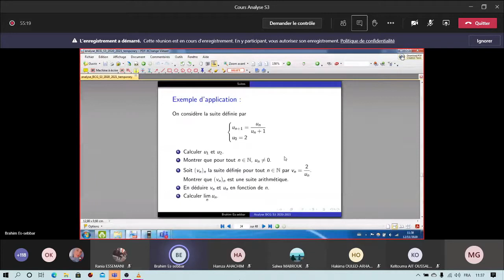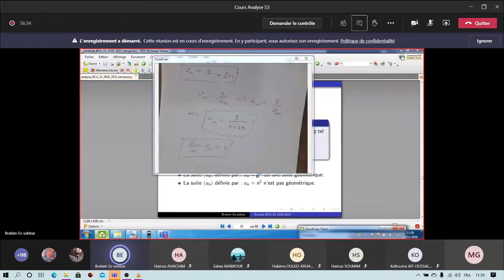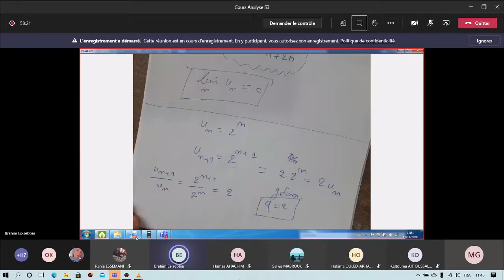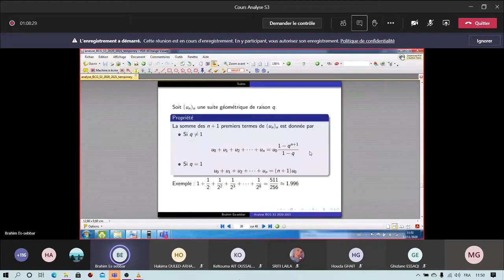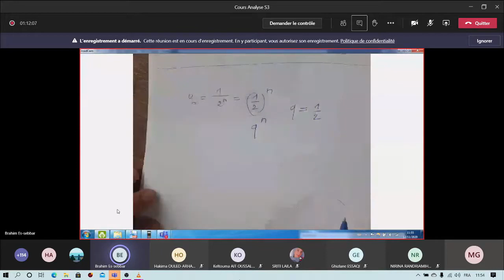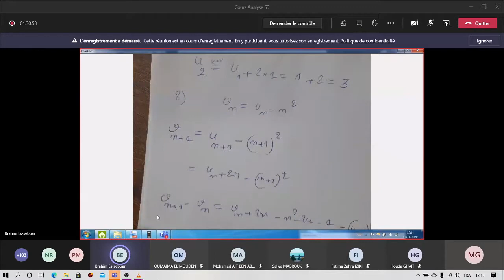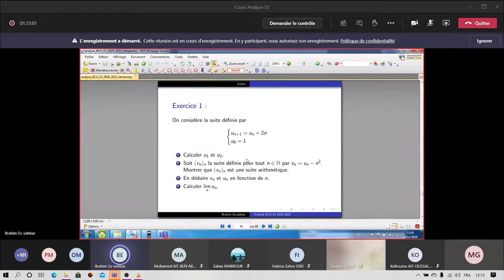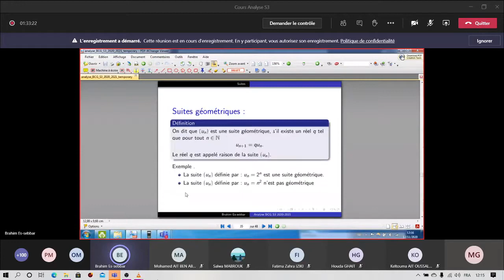séance 3/2 COURS D'ANALYSE:LES SUITES ARITHMÉTIQUE ET GÉOMÉTRIQUES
séance 3/2 COURS D'ANALYSE:LES SUITES ARITHMÉTIQUE ET GÉOMÉTRIQUES. Cette vidéo est pour les étudiants de BCG MIPC ETC.